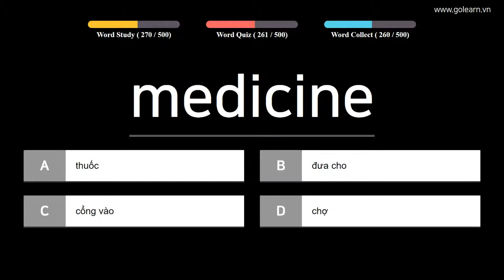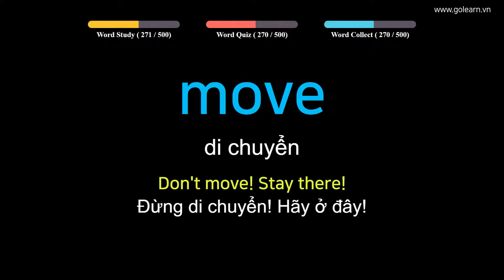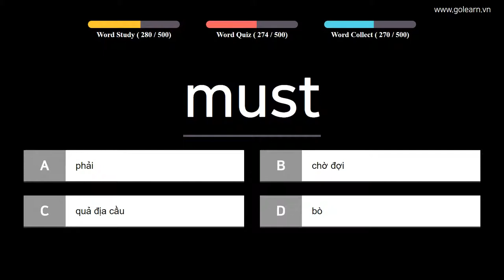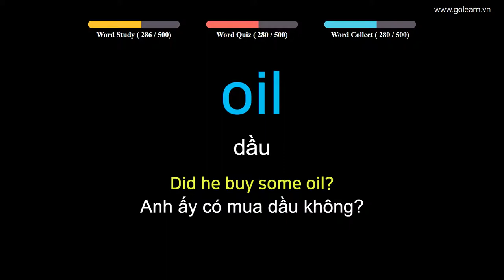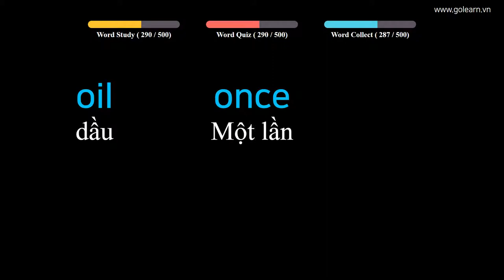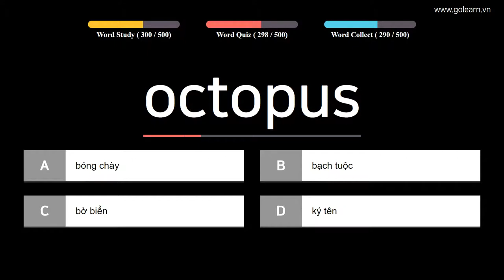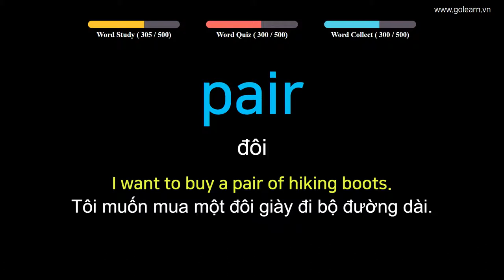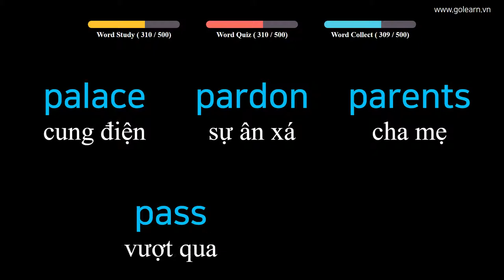Learn English to Vietnamese 500 Easy Vocabulary Words List - PART 7